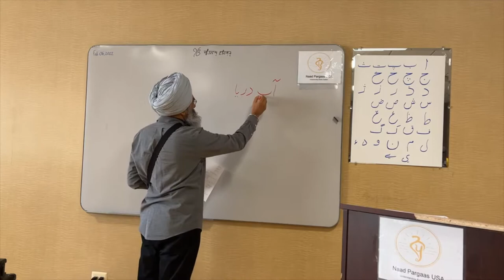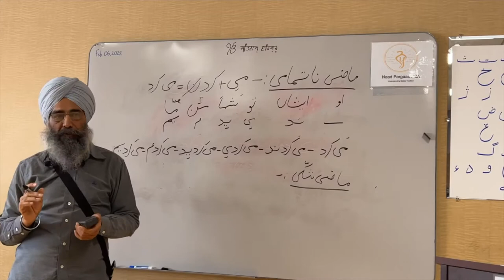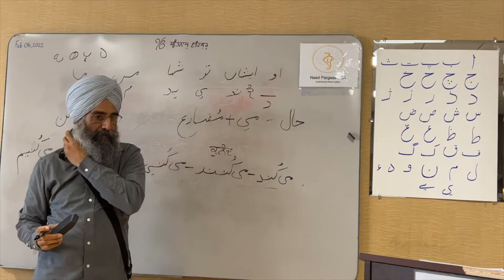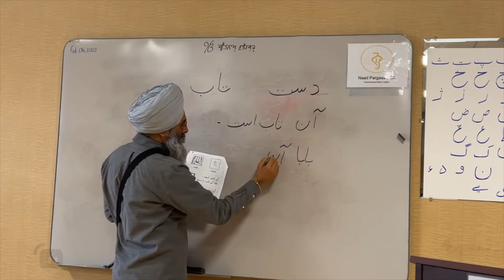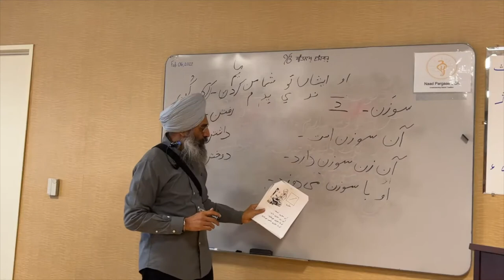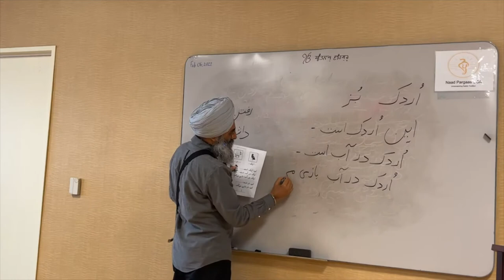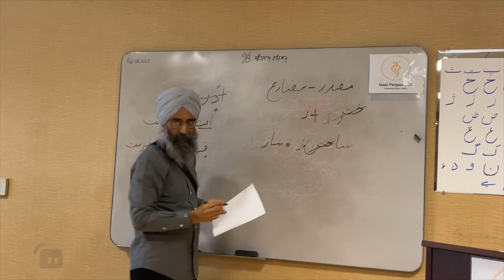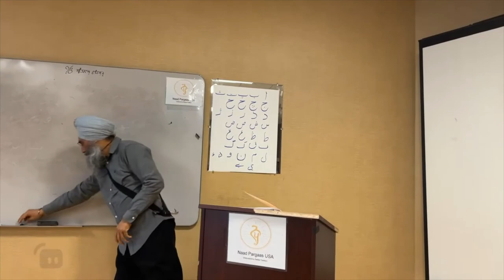Persian Class #5 - Naad Pargaas USA